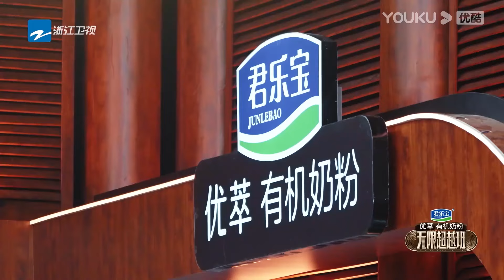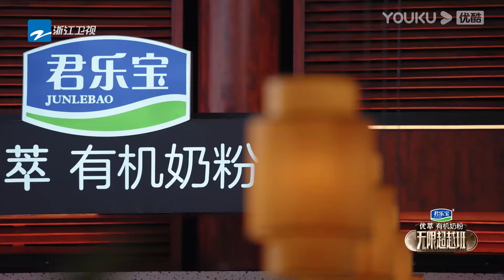刘耀文许魏洲合唱《兄妹》，沈月跟大家一起合唱《光辉岁月》！【无限超越班Memories Beyond Horizon】